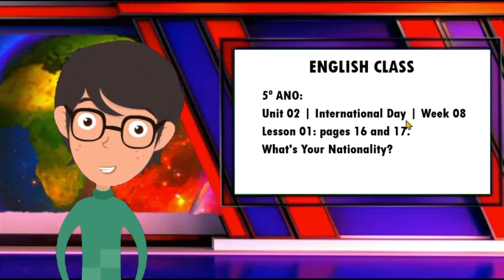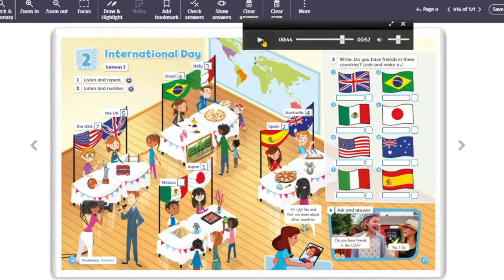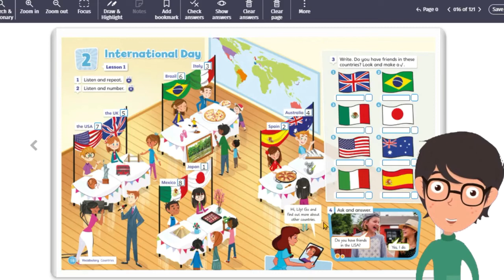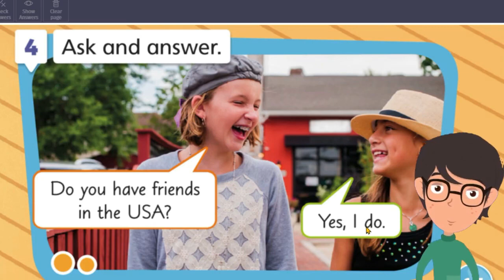5º ano | Unit 02 | Lesson 01 | Week 08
Unit 02 | Lesson 01 | Week 08
Lesson 01: pages 16 and 17.